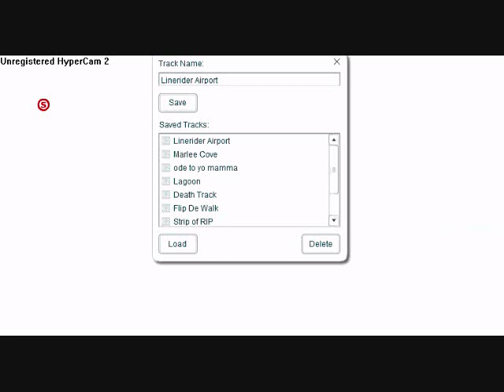Linerider Airport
Linrider takes an adventure through Denver Intl